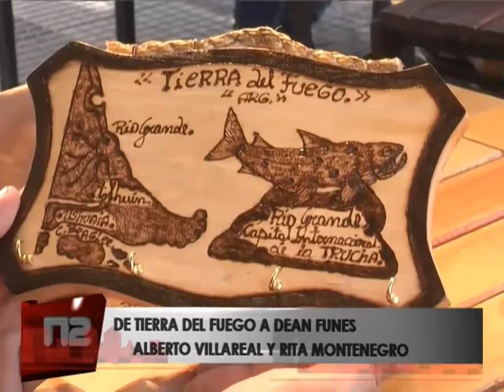DE TIERRA DEL FUEGO A DEAN FUNES ALBERTO VILLAREAL Y RITA MONTENEGRO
DE TIERRA DEL FUEGO A DEAN FUNES
  ALBERTO VILLAREAL Y RITA MO